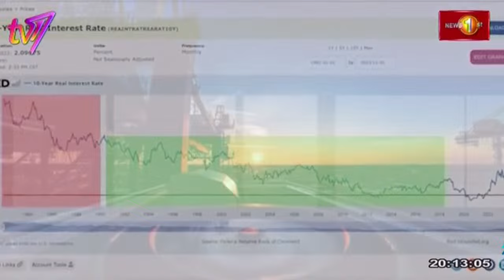Face to Face | Tharaka Balasuriya | Moving out of the island mentality | 22nd November 2023